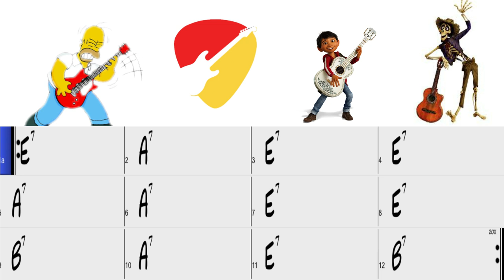Blues E7 Backing track 🎸 (10 minutes)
Backing track E7 (10 minutos)